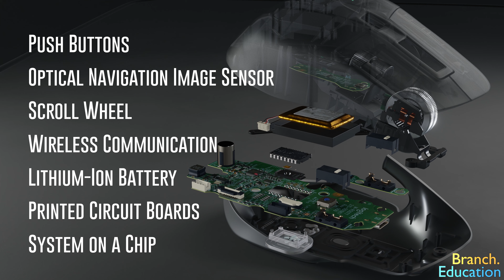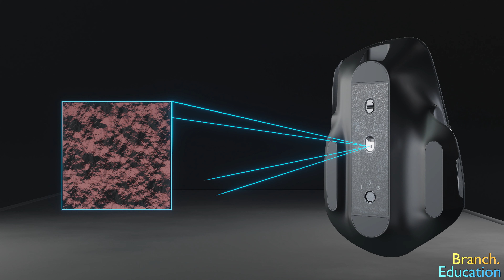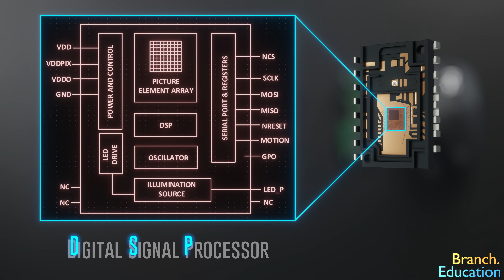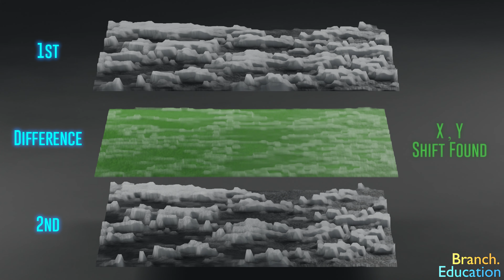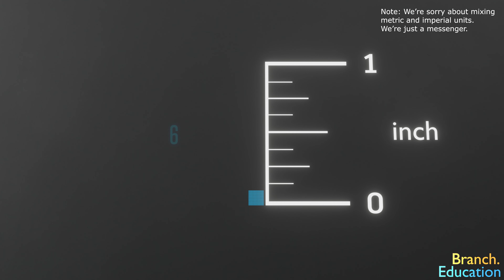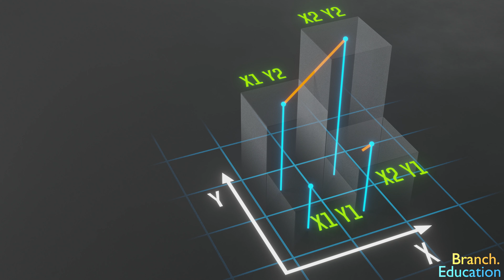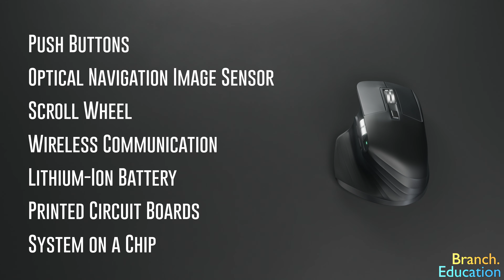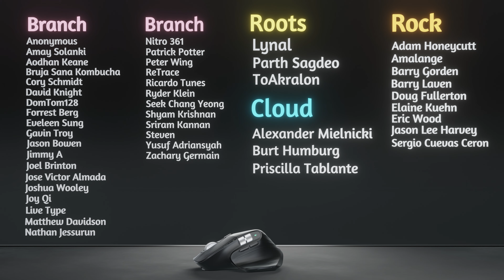How Does a Computer Mouse Work? कंप्यूटर माउस कैसे काम करता है ?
आपने शायद आज माउस का इस्तेमाल किया होगा। लेकिन क्या आप जानते हैं कि यह कैसे काम करता है?
सभी प्रकार के पीसीबी की , आसान ऑर्डरिंग और तेज़ डिलीवरी के लिए पर जाये
अपने पीसीबी पर कम्पोनेंट्स की एक सस्ती आबादी के लिए, उनकी पीसीबी असेंबली पर एक नज़र डालें।

इस वीडियो में, हम कंप्यूटर माउस के विभिन्न हिस्सों का पता लगाते हैं और हम ऑप्टिकल नेविगेशन सिस्टम पर ध्यान केंद्रित करेंगे। विशेष रूप से, हम देखेंगे कि कैसे कंप्यूटर माइस माउस पैड पर अपने मूवमेंट को ट्रैक कर सकते हैं। अंत में, हम गेमिंग माइस और सामान्य माइस के बीच के अंतर पर एक नज़र डालेंगे, और हम डीपीआई या डॉट्स प्रति इंच का पता लगायेंगे और देखेंगे की कैसे विभिन्न माइस में विभिन्न डीपीआई की मात्रा होती है।

क्या आप इन डेप्थ इंजीनियरिंग और प्रौद्योगिकी शिक्षा का समर्थन करना चाहते हैं? तो आज ही हमारी YouTube सदस्यता में शामिल हों

Animation & Modeling:  Mike Radjabov
Modeling: Prakash Kakadiya
Script: Teddy Tablante
Voice Over- Sumit Gaur

विषयसूची:
00:00 - कंप्यूटर माउस के अंदर
00:43 - इमेज सेंसर
03:16 - क्रॉस-सहसंबंध एल्गोरिथम
05:42 - गेमिंग माइस vs सामान्य माइस
06:50 - DPI या डॉट्स प्रति इंच वास्तव में क्या है?
07:43 - हम 25,000 डीपीआई तक कैसे पहुँचें?
09:29 - विभिन्न कंप्यूटर माइस की विशिष्टता
10:39 - PCBWay प्रायोजित खंड
11:23 - आउट्रो

Key Branches from this video are: Printed Circuit Boards, Lithium-Ion Batteries, Scroll Wheel, Bluetooth

Erratum:

Post with Adobe Premiere Pro

Internet References:
Logitech MX Master 3 Teardown offers an Intriguing look at its new scroll wheel

What is Mouse DPI?  Does DPI Matter?

Logitech Mouse Review. Logitech MX Master Wireless Mouse. Packaging and Equipment

Razer Viper Gaming Mouse Review: Lefties Bestie, Righties' Meh-stie

Wikipedia contributors.   "Computer Mouse" , Interpolation Wikipedia, The Free Encyclopedia. Wikipedia, The Free Encyclopedia, Visited October, 2021

Music Credits
Kindred